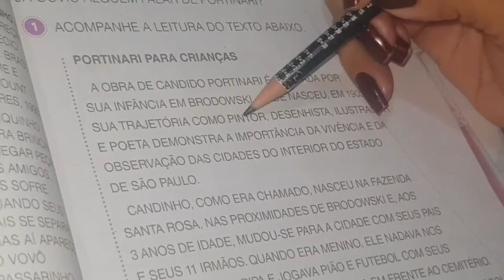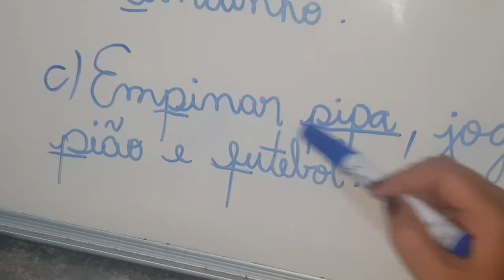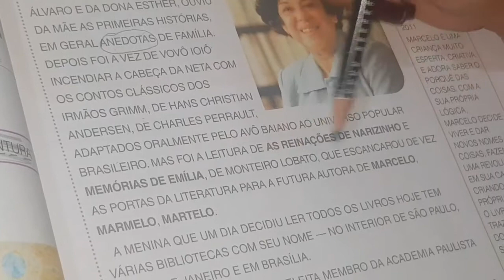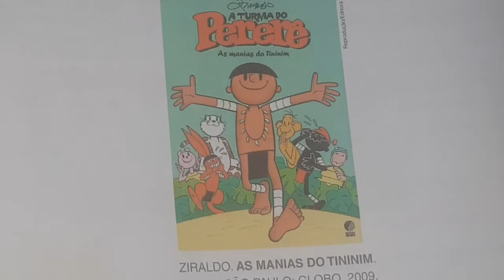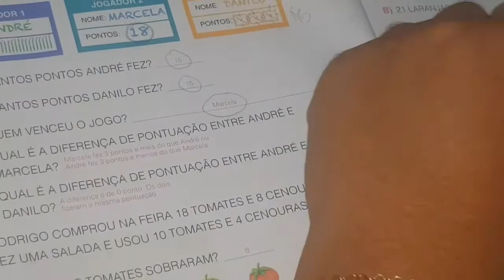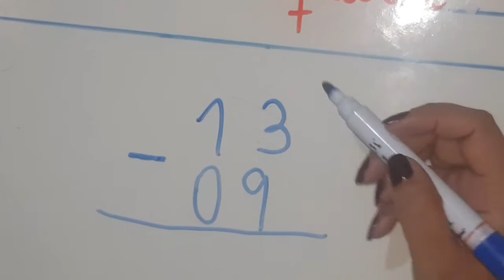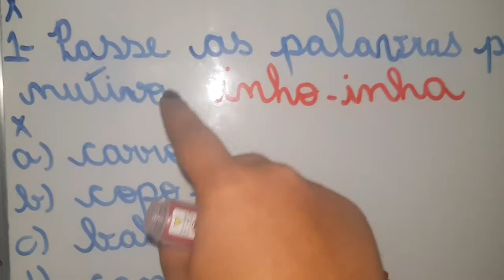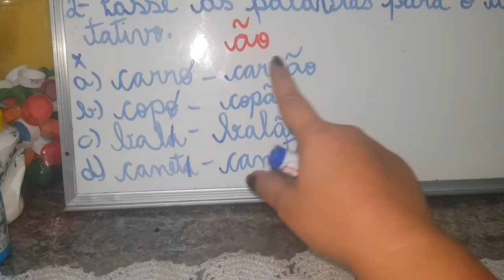Português, Matemática e caderno.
Português: 63 a 66
Matemática: 46 a 50